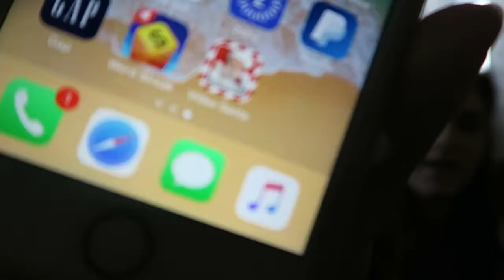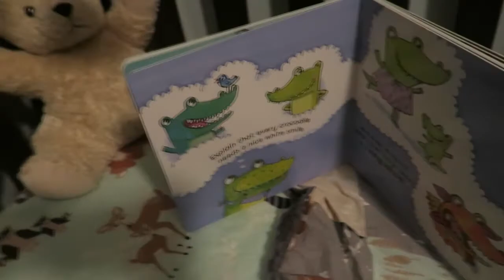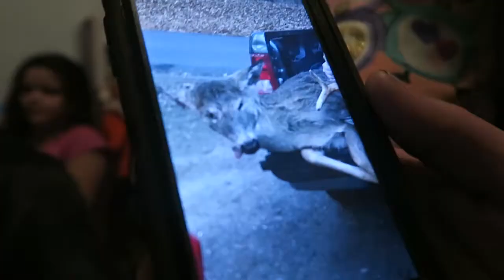HES TAKING STEPS!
Brayden took his first steps on Thanksgiving night however today, we finally get it on camera! Floyd puts up our outdoor Christmas Decor and Brayden is amazed.

↓↓↓↓↓↓ CLICK TO SEE MORE ↓↓↓↓↓↓↓↓
Montage Music by DJ Quads
Hi everyone! Our names are Tristina and Floyd and we're a young newlywed couple from upstate New York who wanted to capture all of our special moments on camera! We post every week!

In this video Tristina's 21 and Floyd's 22. We've been together for 5 years and married for 2. Brayden's 11 months old!
Camera's we use:
●Canon G7x
●Canon G7x mark ii
●GoPro Hero3